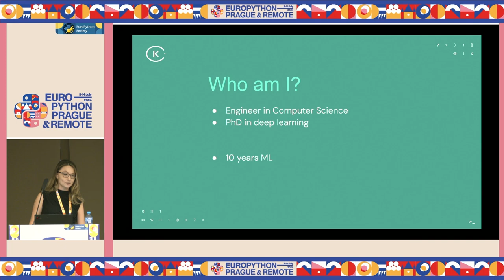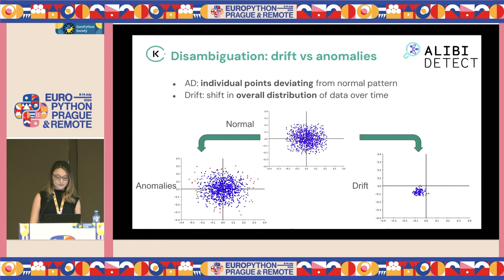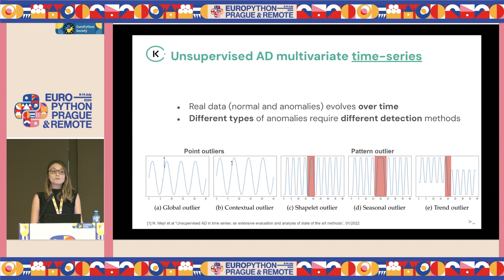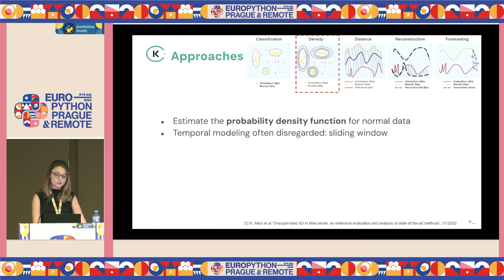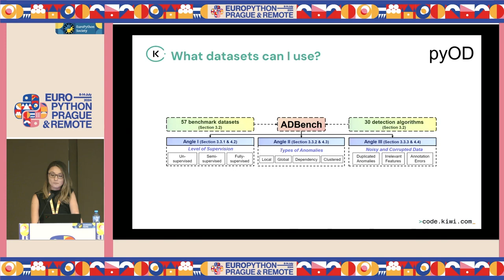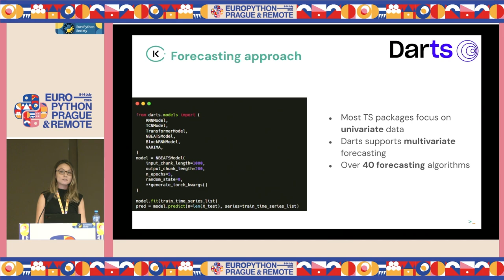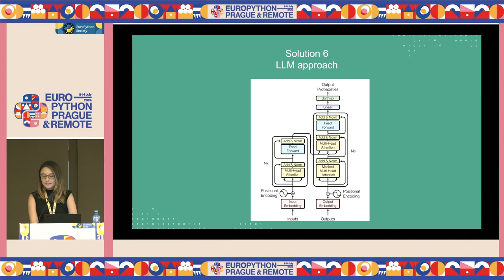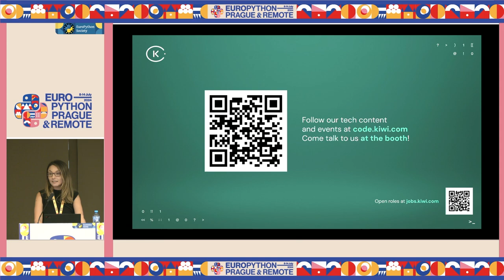One analysis a day keeps anomalies away! — Madalina Ciortan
One analysis a day keeps anomalies away! by Madalina Ciortan

Ever felt like you’re navigating a data jungle, battling to survive the unexpected production problems that throw you off track? Well, you’re not alone. Staying on top of your data's health is not just smart – it's crucial. In this talk, I will share some Python tricks (methods and libraries) that you can use to defend from those wild data problems. Because let's face it, being able to effectively monitor your data, spot sneaky anomalies, and get to the bottom of them is the key to unlocking a buried treasure.

First, I'll take you through the ins and outs of observability, highlighting its importance for managing both the inputs and outputs of machine learning models, as well as for overall data quality. We'll explore a range of techniques to detect anomalies, with a focus on multivariate time series data. We'll also cover how we can keep this process as computationally efficient as possible.

But we won't stop at just finding these anomalies: we're on a mission to chase them down to their lair! The second part of the talk will equip you with the detective skills to perform root cause analysis and extract as much insights as possible. These discoveries can be an eye opener and the first step towards new projects and strategies. Next, we will also tackle distinguishing real anomalies from data evolution (or drift) and set up effective monitoring strategies to keep your data clean and insightful.

If your interests lie in machine learning or you're simply keen on data quality, join me as we set off to unravel the mysteries of data observability. Let's learn how to keep data problems in check and when life gives you anomalies, turn them into business opportunities!